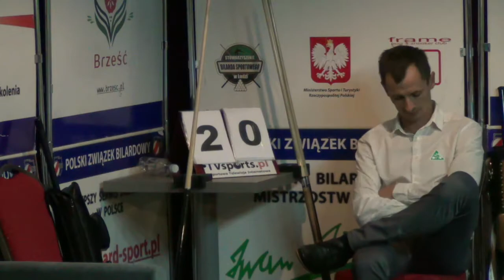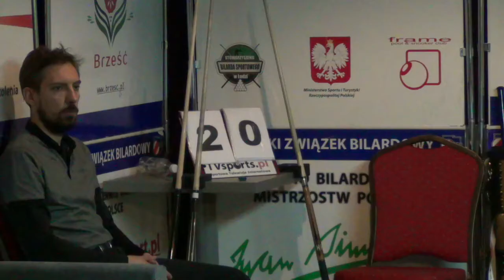Mistrzostwa Polski Amatorów w Bilard - Łódź 2017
, Mistrzostwa polski Amatorów w Bilard